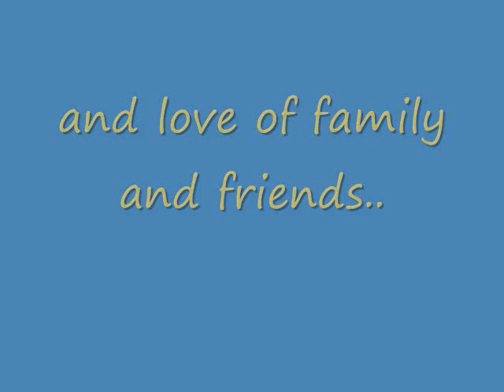wheelchair priceless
my thoughts